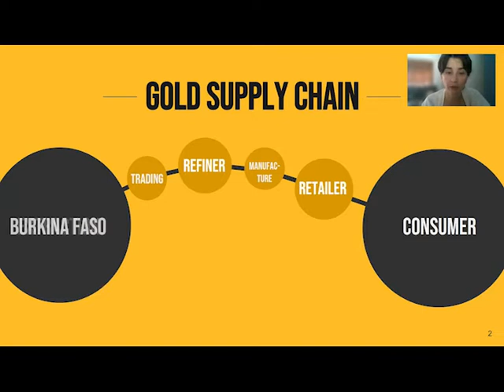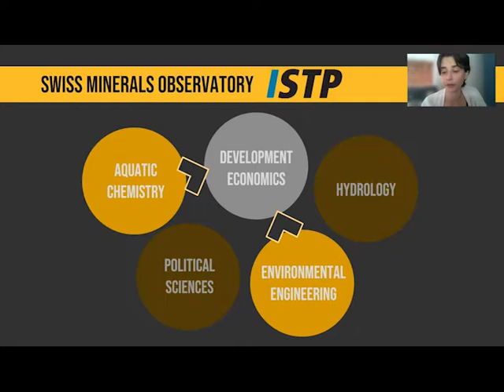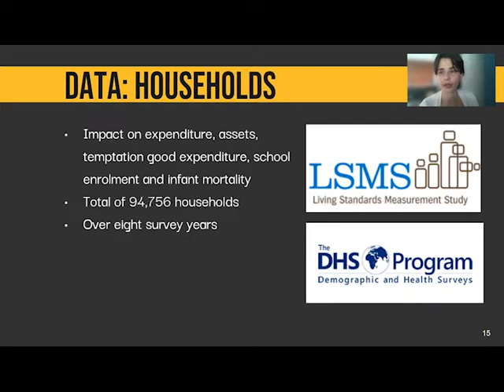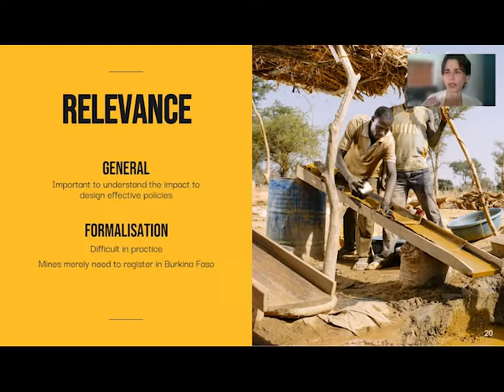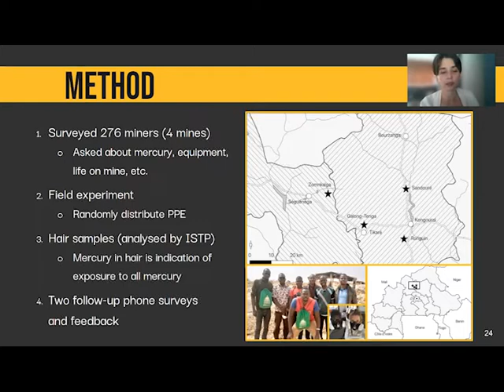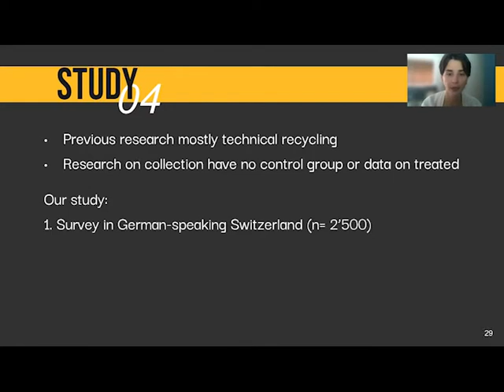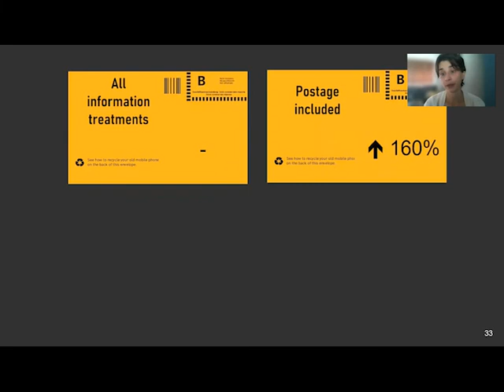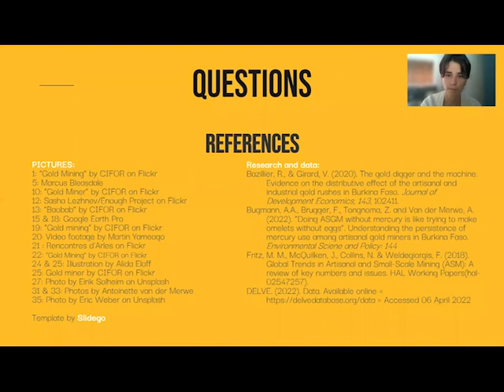Doctoral defence at ETH Zürich: Towards Responsible Gold Supply Chains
A short summary of my doctoral thesis as I presented it during my doctoral examination. This was done with the Institute of Science, Technology and Policy and the Center for Development Cooperation at the ETH Zürich. Special thanks to my doctoral committee, colleagues, friends and family for your support.